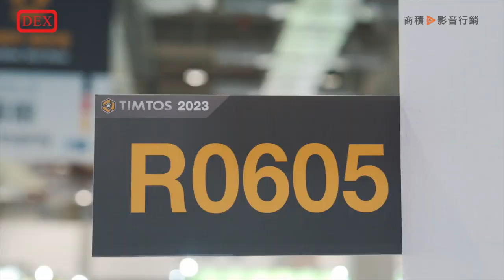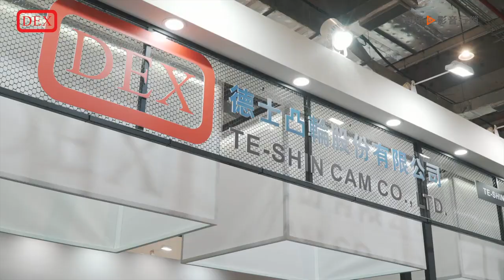德士凸輪DEX｜TIMTOS 2023 Exhibition Video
累積四十年豐富機械設計製造的實務經驗；不論是在客製化凸輪設計製造、工具機業中所需之自動換刀機構 ATC 及自動化設備所用之間歇分割器 INDEX，均深受各業界一致好評與肯定，且各型產品在現有市場中佔有 75％ 的市佔率。

0:00  Opening ceremony
0:09  德士凸輪DEX Exhibition Introduction
0:19  Product Introduction
1:10  Interact with customers

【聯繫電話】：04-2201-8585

關於商積：
商積由資深B2B行銷專家組成的團隊，致力於為傳統產業企業提供全網行銷解決方案，包括網站SEO、影片拍攝、阿里巴巴國際站（Alibaba.com）及短影音TWEDM等服務。憑藉超過20年的國際行銷經驗，我們已服務超過800家企業客戶，製作超過200個網站和1,500個影片。我們以客戶為中心，致力於理解客戶需求，並提供量身定制的解決方案。我們的團隊擁有深厚的行業洞察力和專業技能，確保為客戶帶來最大的效益。

作為台灣最大的阿里巴巴國際站（Alibaba.com）經銷商，我們為客戶提供無可比擬的優勢，協助他們在全球市場上取得顯著成就，成功協助多家企業在全球市場上取得顯著成就，包括芙瑞實業、杰毅和廣易科技等知名品牌。商積能夠為客戶提供更廣泛的資源和支持，確保他們在國際市場上脫穎而出，我們的使命是協助傳統產業企業成功轉型，擁抱數位化。

無論您是傳統產業企業還是新興企業，商積都是您可靠的全網行銷合作夥伴。
讓我們攜手，共同開拓全球商機，在數位時代中脫穎而出。